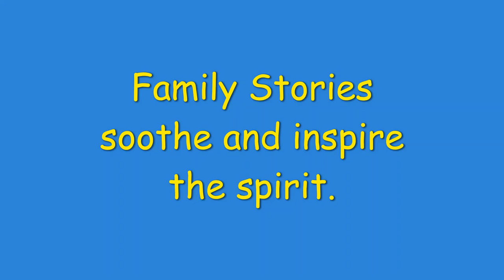Rosemary's Village by Terry Wilson